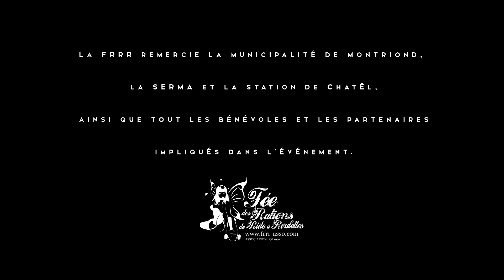Go Goats 2 Official Vid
Official Vid of the now famous Go-Goats Freeride second edition (2016).